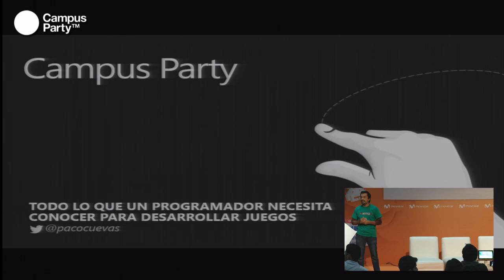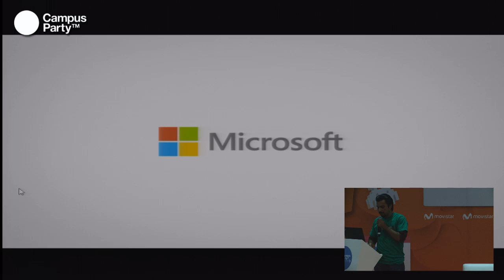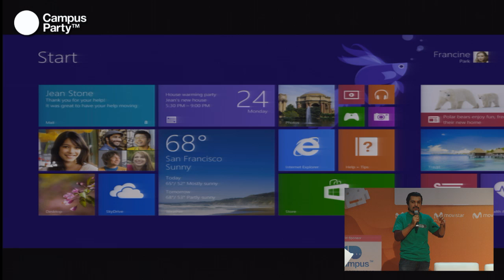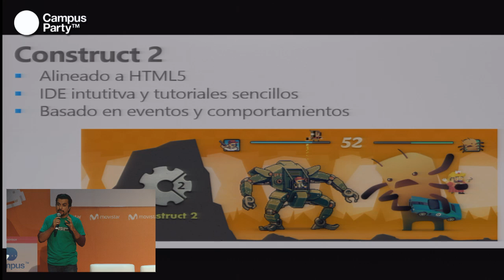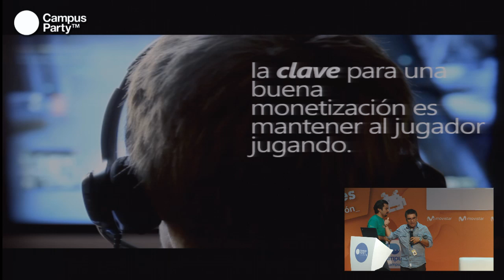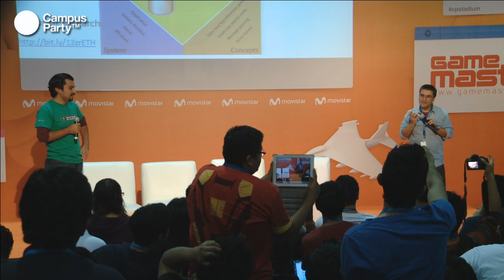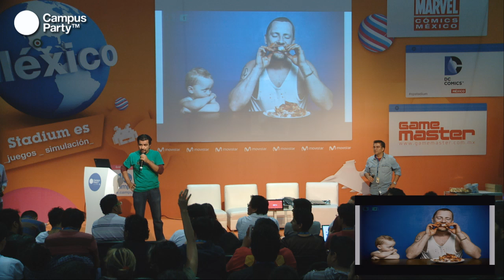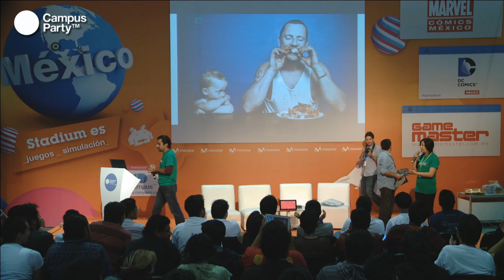CPMX4 - Todo lo que un programador necesita saber sobre desarrollo de videojuegos